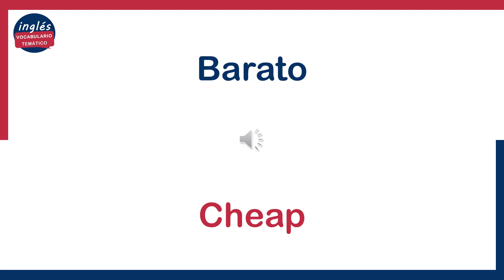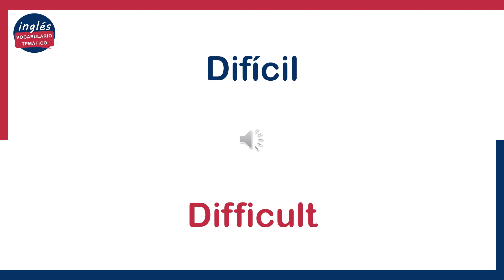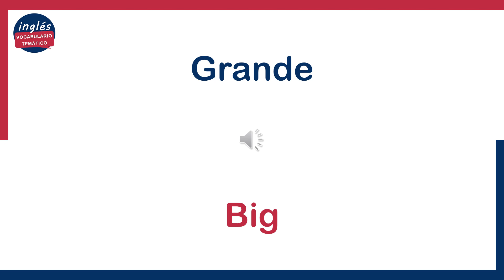🏆Vocabulario en Inglés: 50 ADJETIVOS para Principiantes, pronunciación EEUU y UK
Podrás mejorar tu comunicación en inglés de manera significativa, enriqueciendo tus conversaciones y escritos. Ganarás confianza al expresar tus ideas con mayor precisión y detalle. Además, podrás comprender mejor los textos en inglés, ya que conocerás una amplia gama de adjetivos comunes. Tu capacidad para describir personas, lugares y objetos será más impresionante y cautivadora.

En este VOCABULARIO TEMÁTICO encontrarás una amplia variedad de palabras y frases comunes en Español y su traducción al Inglés, junto a su pronunciación con acento de Estados Unidos (EEUU) y Reino Unido (UK).

Sigue este EJERCICIO para aprender, practicar y mejorar tu lectura, escritura, escucha, gramática, pronunciación, vocabulario, y conocimientos en el idioma INGLÉS.

Si llegaste hasta el final del video significa que estás dentro del Top10 de personas que completaron esta lección, agrega un 🏆 en los comentarios para mostrar tu logro a la comunidad.